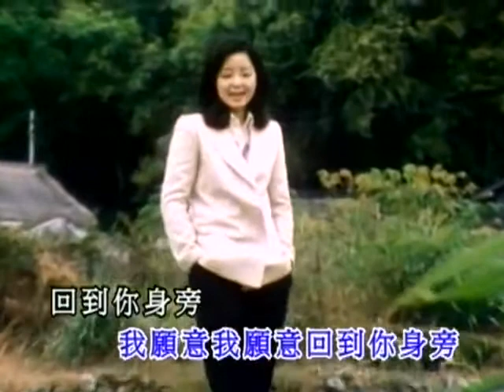Song 鄧麗君MV 小村之恋